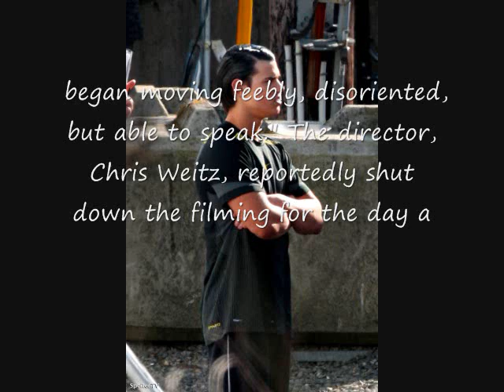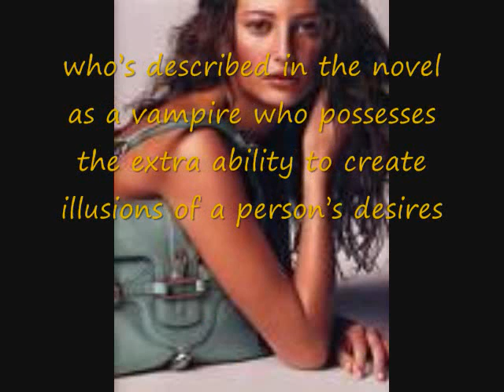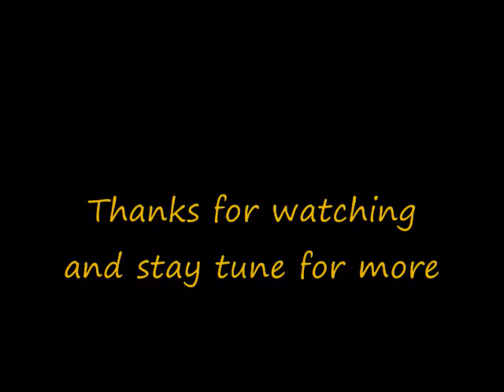New Moon News !!!! Robert Pattinson Hurt??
Robert Pattinson hurtt on set
song by Jennette McCurdy